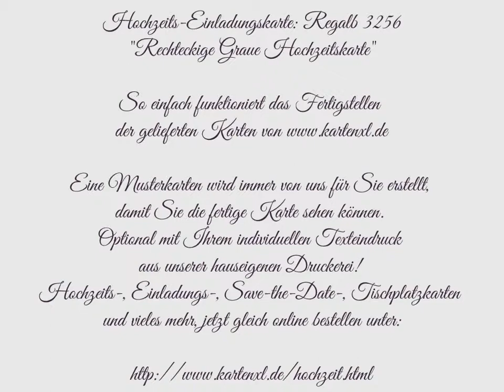Hochzeits-Einladungskarte: Regalb 3256 "Rechteckige Graue Hochzeitskarte"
So einfach funktioniert das Fertigstellen

Eine Musterkarten wird immer von uns für Sie erstellt,
damit Sie die fertige Karte sehen können.
Optional mit Ihrem individuellen Texteindruck
aus unserer hauseigenen Druckerei!
Hochzeits-, Einladungs-, Save-the-Date-, Tischplatzkarten
und vieles mehr, jetzt gleich online bestellen unter: